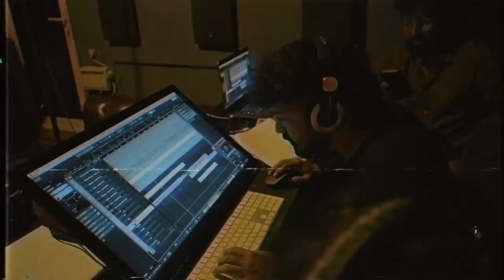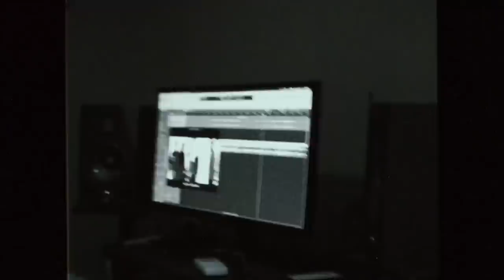The Musical journey of Anbarivu | 25th Day | Hip Hop Tamizha | Sathya Jyothi Films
Celebrating the 25th day of Anbarivu with a special video. The musical journey of Anbarivu narrated by director Ashwin Raam.